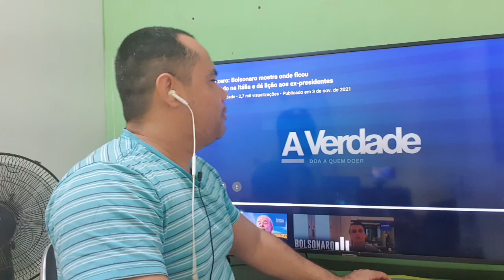Bolsonaro esbanjando dinheiro público em hospedagem de Roma!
Poupança
Agência 2121-0
Conta 17867-5
Variação 51
Nome Hill Gley Fagundes
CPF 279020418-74